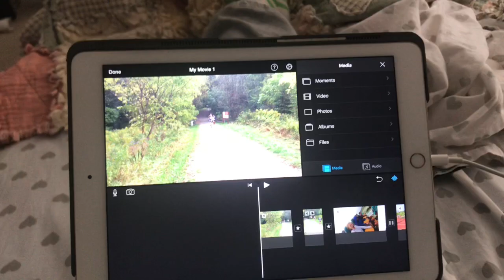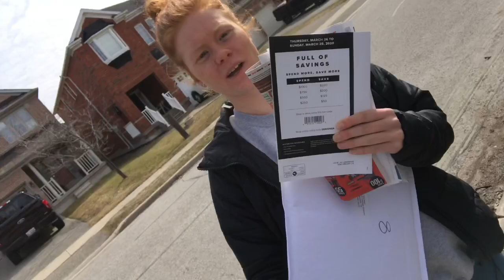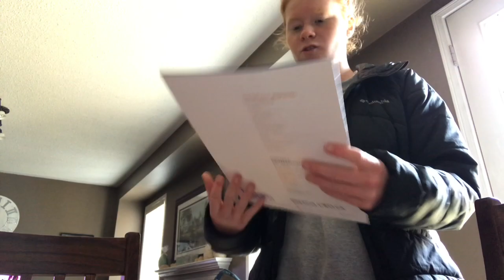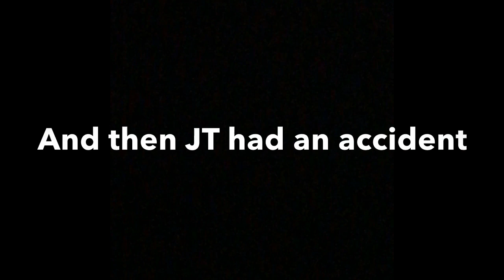HE BROKE HIS FINGER AGAIN- VLOG 12